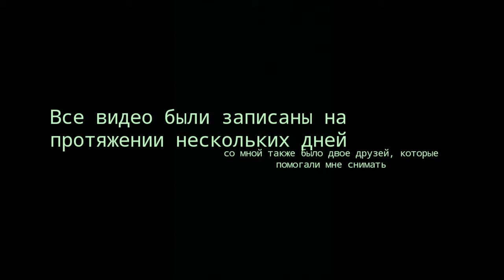И вновь скейтпарк садовники! Лучший скейтпарк в Москве?!!